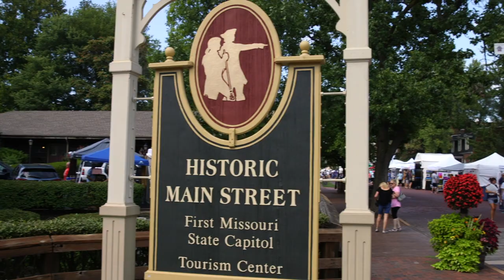The Festival of the Little Hills 2018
Since 1971 the Festival of the Little Hills has been an annual extravaganza in St. Charles, Missouri. This expansive art festival features over 300 arts and crafts vendors, with a wide variety of food, craft demonstrators, and live musical performers, all serving the underlying purpose of helping to raise funds for over 50 area not-for-profit organizations.
The Festival of the Little Hills continues through Sunday August 19th, 2018 on Main Street and in Frontier Park in historic St. Charles.